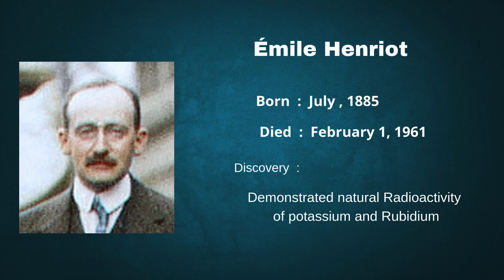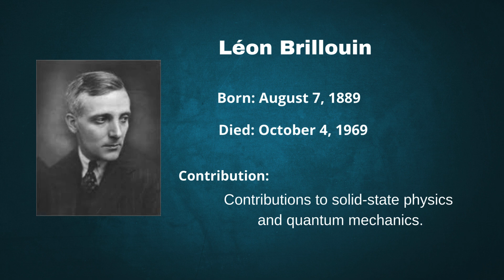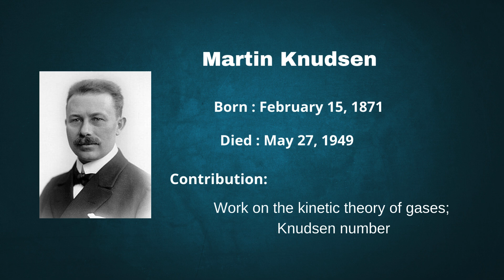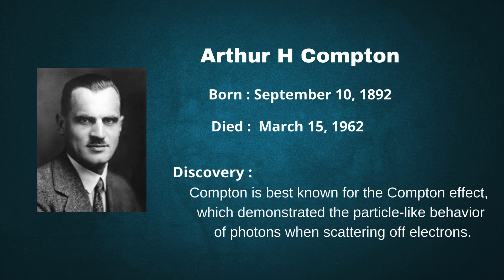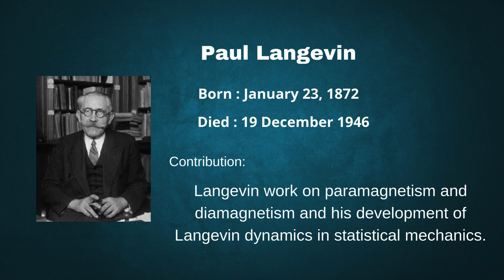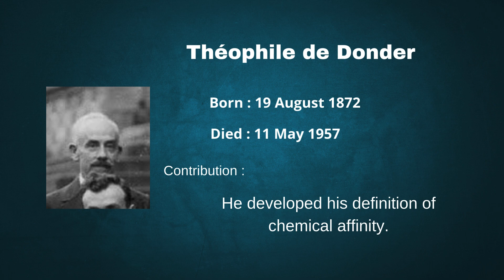The Greatest Photo in Science History -Solvay Conference 1927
In 1927, the fifth Solvay Conference brought together 29 of the most brilliant minds in science—a gathering that forever changed our understanding of the universe. From Albert Einstein's theories of relativity to Niels Bohr's quantum mechanics and Marie Curie's pioneering work on radioactivity, this conference was a powerhouse of groundbreaking discoveries and revolutionary ideas.

In this video, we explore not only the significance of this legendary gathering but also the lives and legacies of the extraordinary individuals captured in that iconic photograph. Learn about their birth and death dates, remarkable contributions to science, and the discoveries that cemented their names in history.